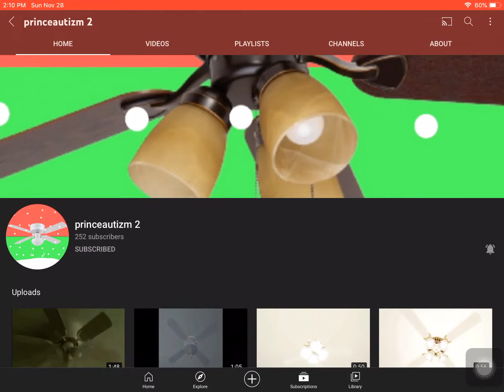Happy Birthday Princeautizm! (Plus a Shoutout)